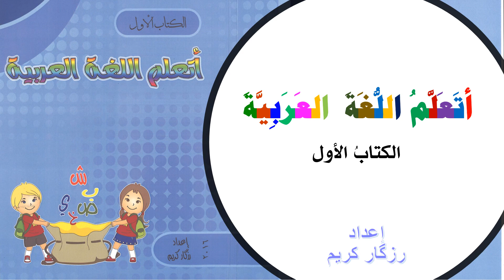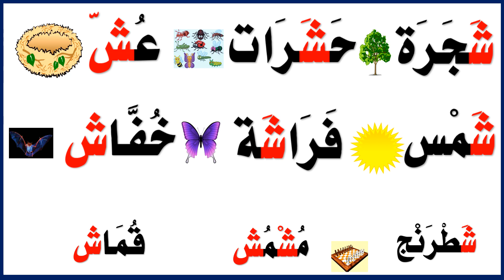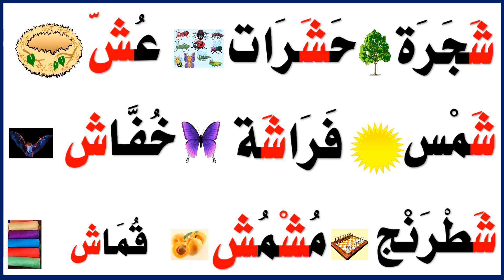أتعلم اللغة العربية الحرف الثالث عشر 13 ش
13-28
حرف الشين